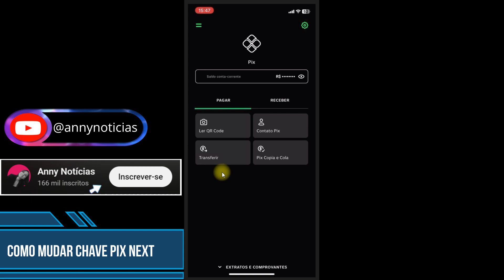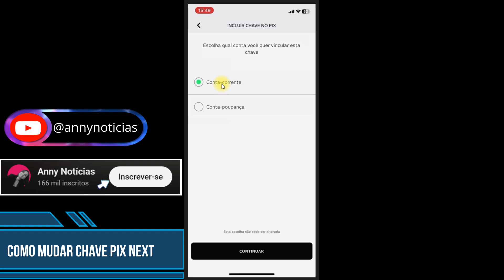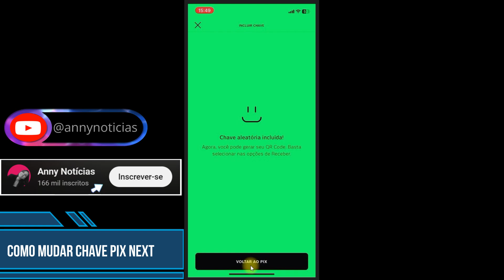Como mudar a chave pix do banco Next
Nesse vídeo você saberá  como mudar chave pix do  banco next. Clientes do banco Next que abriram suas contas com o CPF podem cadastrar até 5 chaves pix e o processo para  mudar sua chave pix no next vai depender se você já tem as 5 chaves cadastradas ou não. Todavia, é um processo simples e pode ser feito em questão de minutos. Lembrando que a chave pix é essencial para quem deseja fazer pix no banco Next.